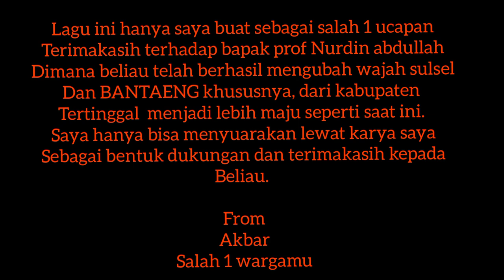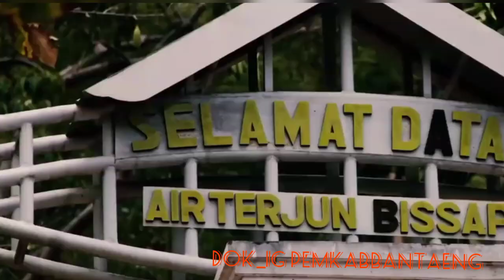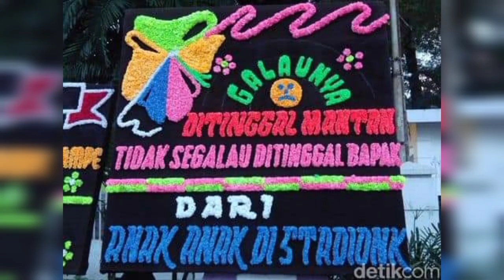Bait tentangmu (Nurdin Abdullah) Lagu untuk pak NA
Bait tentangmu
song&lyrik =Akbar
puisi          =Akbar
mixing       =Anto aryamogu

lagu ini bercerita tentang kekaguman saya sebagai salah 1 warga Bantaeng terhadap beliau Nurdin Abdullah. yang telah berhasil mengubah wajah bantaeng jadi lebih maju seperti saat ini.
dalam penulisan lagu ini saya buat sendiri dan di balut dengan sebuah "puisi" yg dibantu penulisannya  oleh salah 1 teman muhsin mubaraq.
tdk ada maksud apa2 dari lagu ini. sy hanya bersuara lewat karya saya sbgai ucapan terimakasih saya.
dariku salah 1 warga yg menikmati perubahan yg telah kau tunjukkan untuk kota ini

Akbar
fb nazril akbar
ig akbar rhapsody